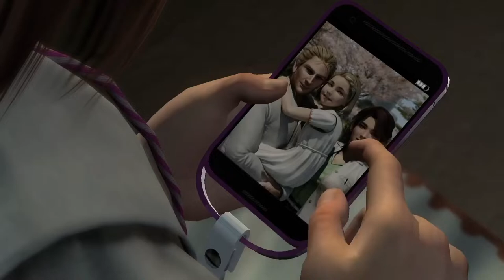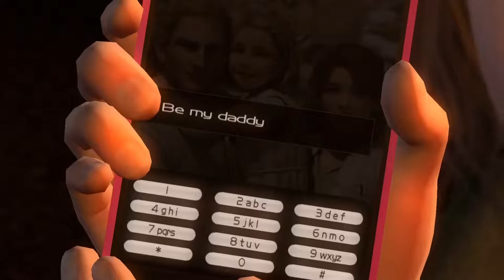Ninja Gaiden 3 Razor's Edge | EP2 it kicks in - Xbox One on Xbox Series S gameplay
Three hours of Ninja Gaiden 3 gameplay!

Roman Reigns mode enabled.

ninja Ghost Rider costume.